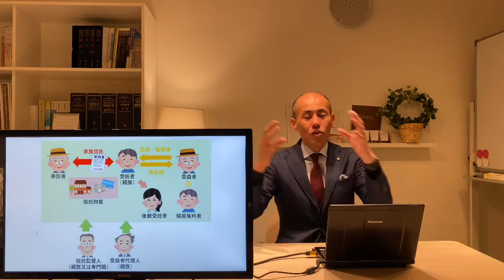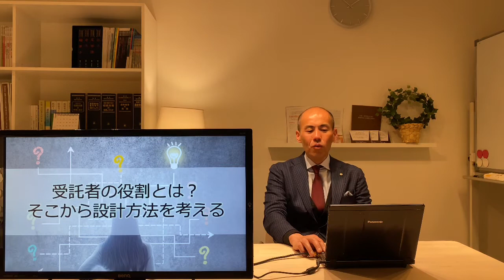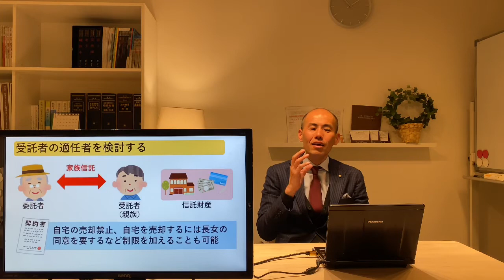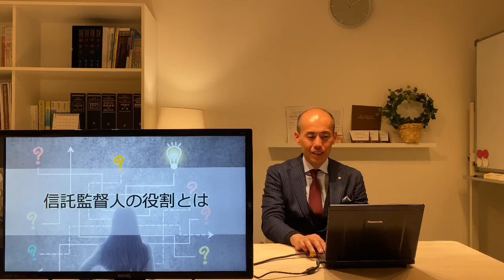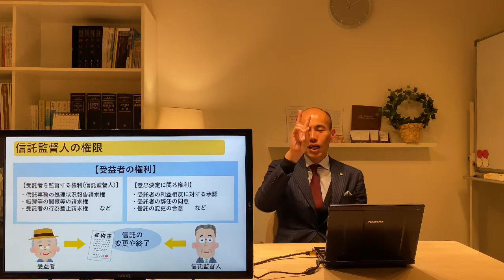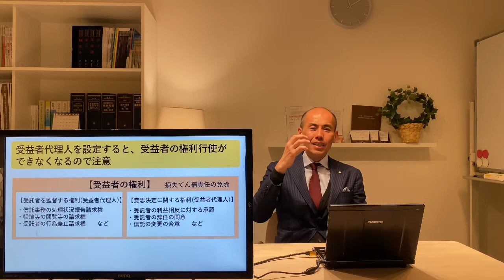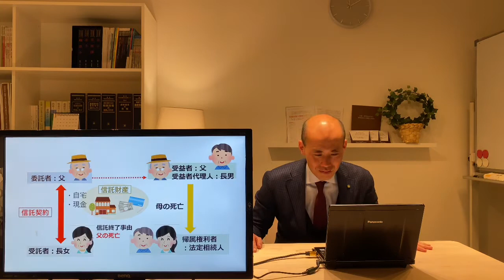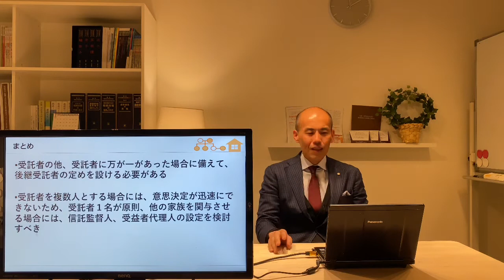家族信託の受託者を複数人にした場合のデメリットとは？｜受益者代理人と信託監督人の活用方法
★友達登録特典プレゼント中！LINE公式アカウントでもご相談可能です。

★家族信託・民事信託無料セミナーの紹介ページ

【オンライン開催】ゼロから始める家族信託・民事信託活用術
自宅でもWEB参加可能。親の認知症が近い方必見！「家族だけで管理したい」と考えるあなたにピッタリの財産管理・資産承継方法がわかります。

家族信託・民事信託を活用することで、高齢の親の認知症対策を行っていきたいという相談を多く受けるなか、受託者を複数人とすることで、お互いに監視の目を行き届かせ、財産管理をしっかり行いたいというニーズから、受託者を特定の子１名にするのではなく、長男と長女など複数の子に管理を任せたい、そういった相談を受けることがよくあります。

今回の記事では、家族全体での家族信託・民事信託を活用した財産管理という点をポイントに家族信託・民事信託に登場する当事者と、実際にどのように信託を設計していけばよいのか解説していきます。

■司法書士斎藤竜の相続・家族信託ガイド

■この動画のblogページ
〇【司法書士が解説】家族信託の受託者を複数人にした場合のよくある間違い｜受益者代理人と信託監督人の活用方法

■動画内で紹介したblogページ
〇親が認知症になったら銀行口座は凍結される？認知症の親の預金口座を堂々と引き出し・管理する方法

〇成年後見人になるには？押さえておきたい4つのポイントと注意点を解説

〇家族信託の信託口口座はどこで開設できる？銀行と口座の種類・選択基準を詳しく解説

〇家族信託・民事信託を活用すべき３つのケースとは！？設計方法がわかる家族信託活用事例

〇家族信託とは？銀行が提供する信託との違いを実績200件超の司法書士が解説します！

〇家族信託で上場株式や投資信託を管理するには！？｜有価証券の信託口口座とは